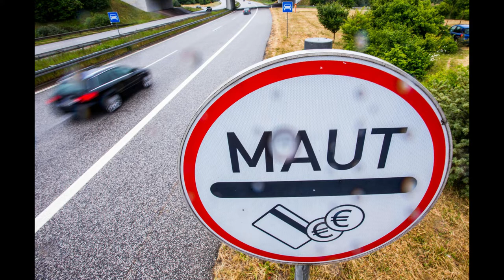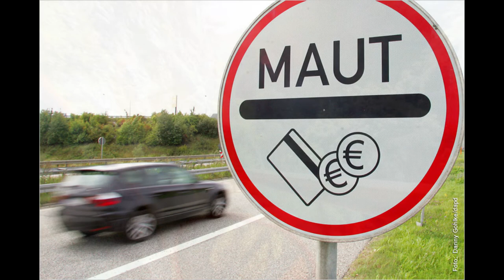MAUT AUS | Wir sind die Maut Deppen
Maut-Fiasko: Millionen-Kosten für den Steuerzahler - und das alles umsonst

    Florian NaumannvonFlorian Naumann
    Marcel GörmannMarcel Görmann
    Marc DimitriuMarc Dimitriu

Die Pkw-Maut ist vom Tisch - zumindest vorerst. Am Dienstag hat der Europäische Gerichtshof sein Urteil gesprochen.

Update vom 19. Juni 2019, 11.54 Uhr: Der Europäische Gerichtshof hat die deutsche Pkw-Maut gestoppt. Merkur-Redakteur Alexander Weber erklärt, warum das vorhersehbar war und warum der Maut-Flickenteppich in Europa ungerecht ist.

9.40: Die PKW-Maut ist gescheitert. Der Europäische Gerichtshof (EuGH) hat die Pläne der Regierung gestoppt. Das ist nicht nur für die CSU ein Desaster, sondern auch für den Steuerzahler. Eigentlich sollten mit der Maut Milliarden eingenommen werden. Jetzt müssen die Bürger draufzahlen. Alle bisherigen Ausgaben waren umsonst. Alleine für Gutachten und Beratung flossen bereits mehr als 40 Millionen Euro, das berichtet Focus online. Nach Informationen der taz werden die Kosten zur Vorbereitung der PKW-Maut bis Jahresende sogar auf 128 Millionen steigen.

Außerdem wurden bereits zwei Verträge mit Betreibern für die vorgesehene Erhebung und die Kontrolle der Nutzungsgebühr beschlossen. Bundesverkehrsminister Andreas Scheuer (CSU) veranlasste diese zu kündigen, wie die Deutsche Presse-Agentur am Mittwoch aus Regierungskreisen erfuhr.